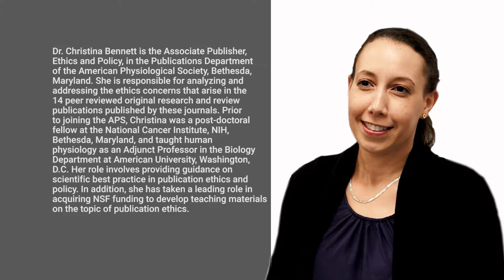Resources for Publication Ethics - An Interview with Christina Bennett : Part 11